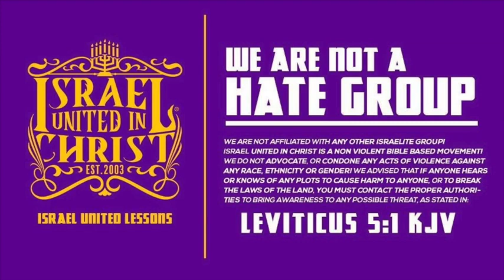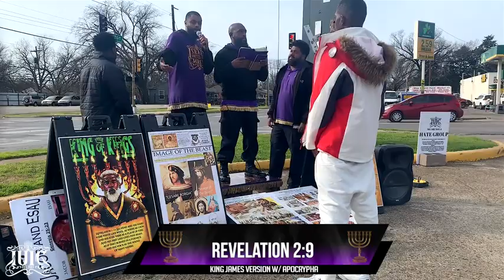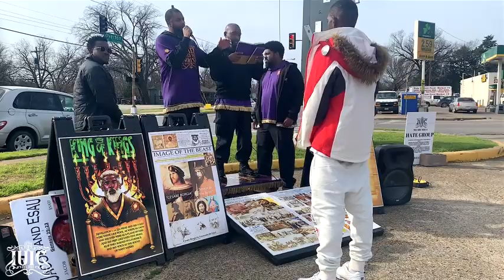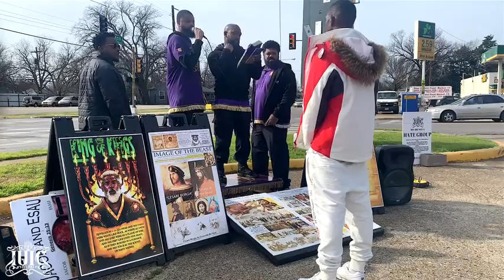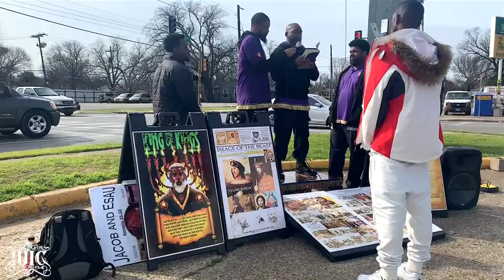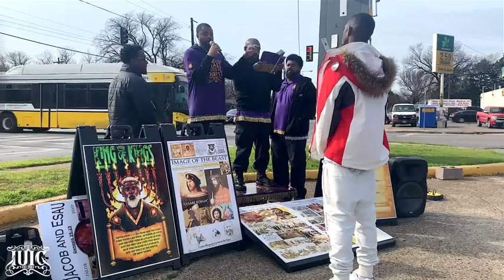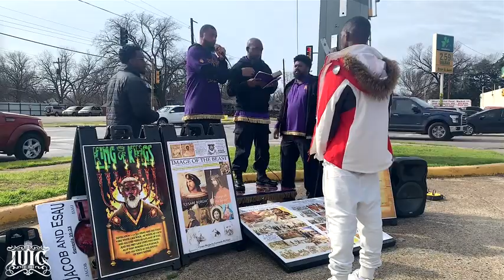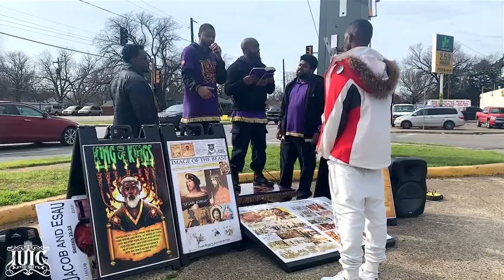The Israelites: Words of Wisdom In The Last Days